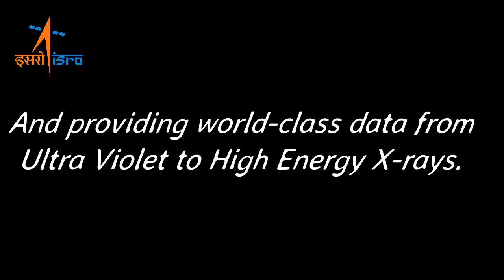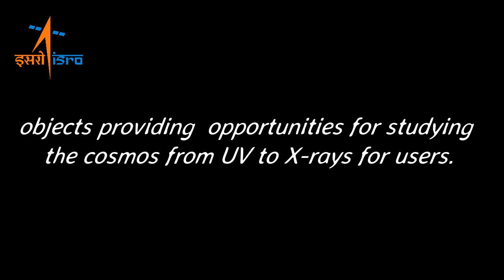ISRO - Archival Data of AstroSat released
ISRO first satellite dedicated Astronomy launched on September 28, 2015, Five Scientific payload flown onboard AstroSat Soft X-ray Telescope, - isro live
ISRO Vs NASA _Original Channel "ISRO Live India"
ISRO Full Meaning : Indian Space Research Organisation